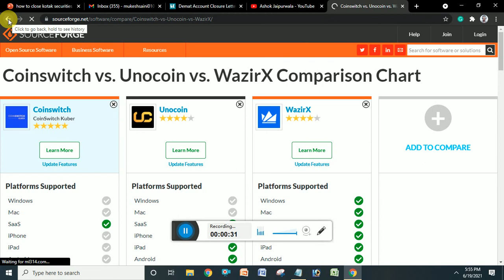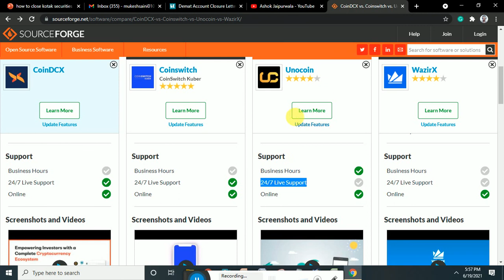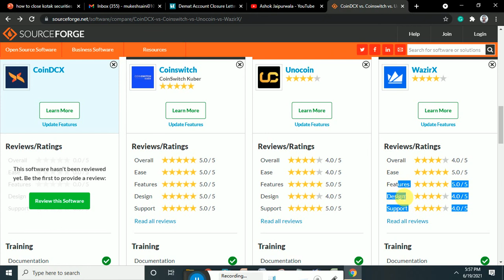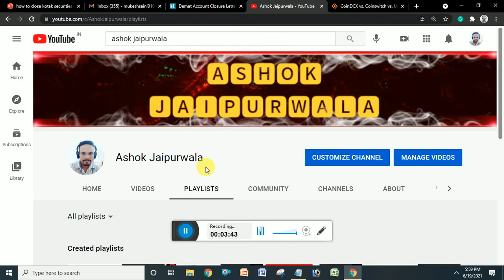best crypto currency App | Wazir X vs Coinswich vs CoinDCX vs Unocoin comparison | Bitcoin trading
best crypto currency App | Wazir X vs Coinswich vs CoinDCX vs Unocoin comparison